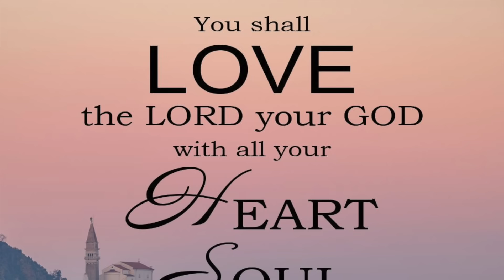This could get UGLY FAST...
The Baltimore Ravens and Derrick Henry might just RUN OVER the KC Chiefs in week 1 of the NFL season opener. Baltimore Ravens news and updates ahead of the Kansas City matchup. Baltimore Ravens and Chiefs Updates.